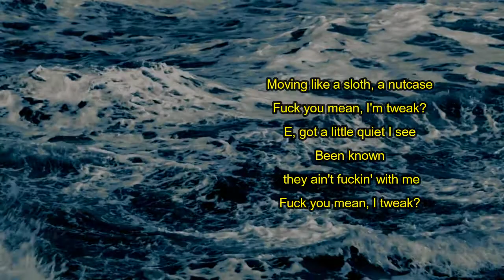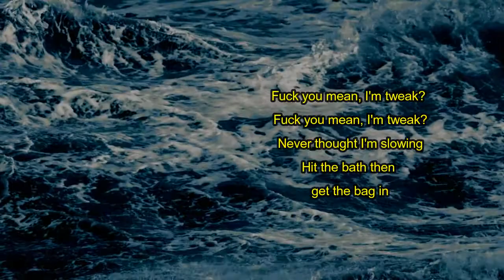Sybyr - FYM (Lyrics)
FYM by Sybyr
Album: CHARLEYHORSE

FYM Lyrics:

Shark breach

Too much feeling beside yourself
Time move slower in that case
Put a big pause with the top shelf
Moving like a sloth, a nutcase
Fuck you mean, I'm tweak?
E, got a little quiet I see
Been known they ain't fuckin' with me
Fuck you mean, I tweak?

Never thought I'm slowing
Hit the bath then get the bag in
Spinning every twenty-four, I'm noticing, I'm lagging
Wake with no alarms, I'm an early bird of passion
Point in the direction where the shit must get to action
Life be throwing curveballs, slow a nigga down
Got momentum, dried up, it's talk among the clowns, yeah, E
Yeah, I'm in my lane, know these niggas see the same
Know these women love the face, other weirdos want my place

Time move slower in that case, yeah
Fuck you mean, I'm tweak? Fuck you mean, I tweak?
Never thought I'm slowing, never thought I'm slowing
Fuck you mean, I'm tweak? Fuck you mean, I'm tweak?